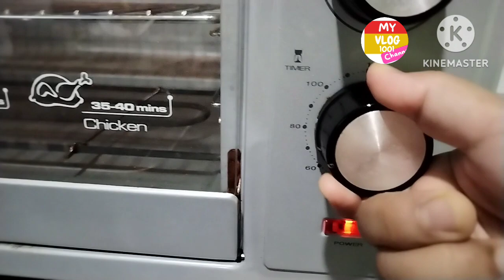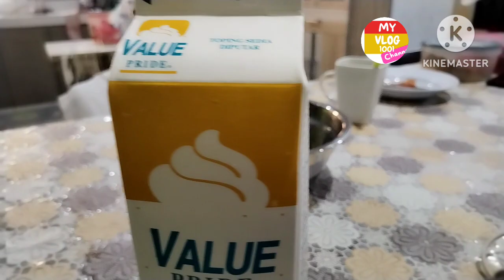Cara Adun, Bakar dan Hias Kek Harijadi Bagi Pemula untuk Jualan Dari Rumah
How to decorate a birthday cake.
How to bake a cake.
How to beat a fresh cream.
How to packing a cake into a box.
How to color fresh cream.
How to use a Russian nozzle.
Resepi kek span vanilla.
Cara bakar Kek span vanilla.
Cara Hias Kek Harijadi ibu.
Cara pack kek harijadi.
Cara warnakan fresh cream.
Cara buat kek bagi youtuber pemula.
Youtuber pemula.
Sh